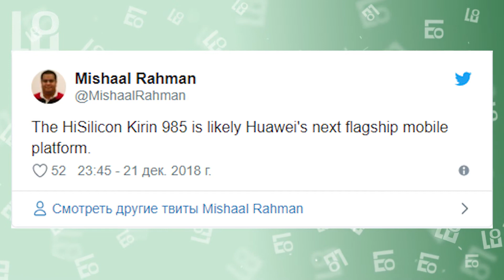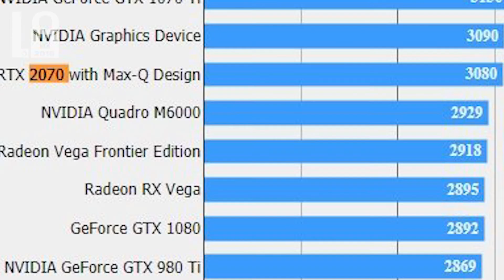Новости IT. Sony Xperia XA3, GeForce RTX 2070 Max-Q, Huawei P30, Xiaomi Pocophone F2.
Первая информация о характеристиках смартфона Huawei P30.
Первые тесты GeForce RTX 2070 Max-Q для ноутбуков.
Первые слухи о Xiaomi Pocophone F2.
Фотографии лицевой панели Sony Xperia XA3.

24 декабря 2018